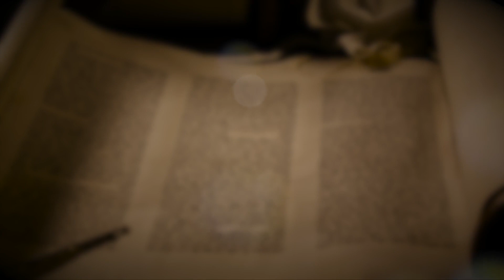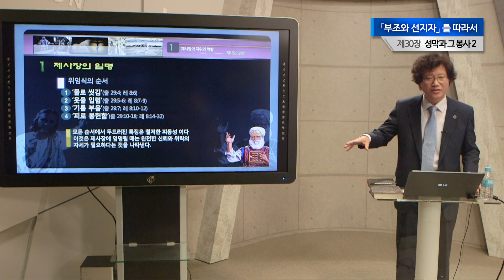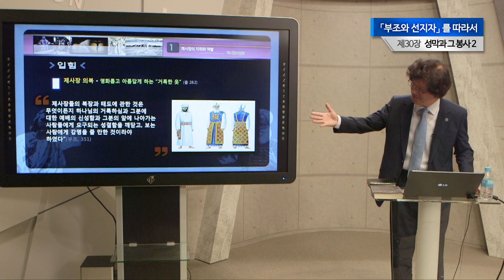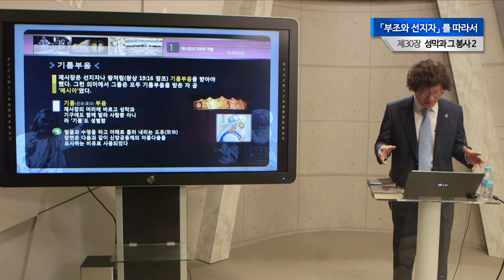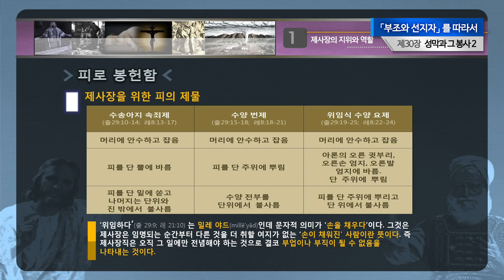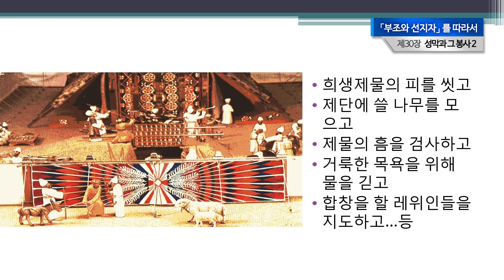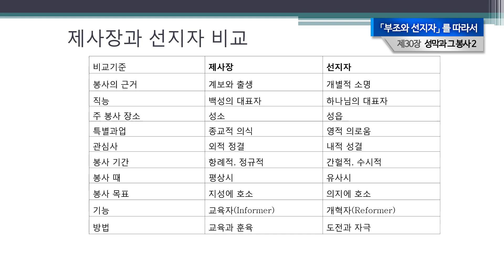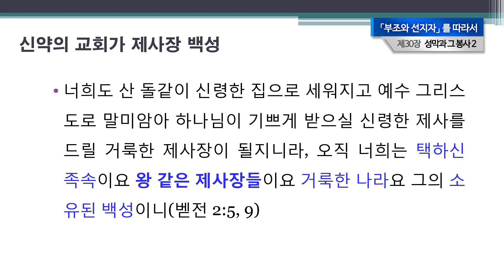30장 성막과 그 봉사 2부